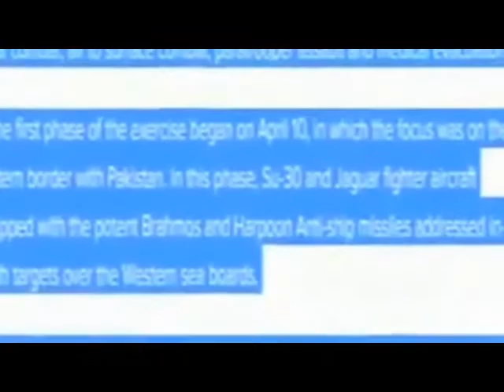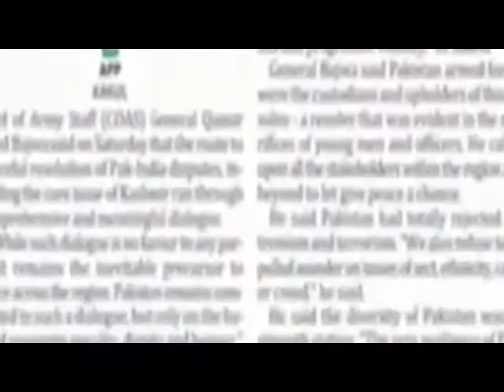भारत हम पे दबाब डालना चाहता है.mp4